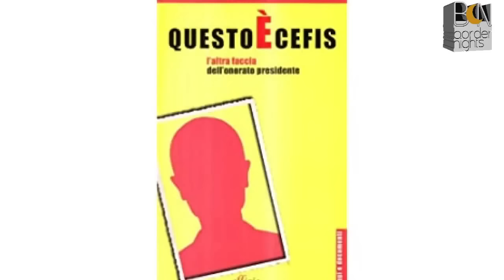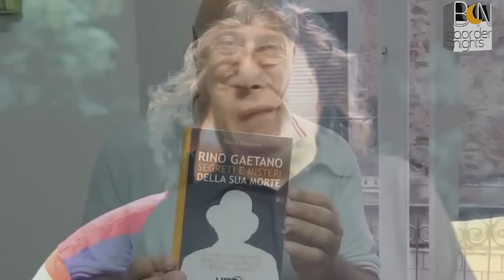RINO GAETANO, SEGRETI E MISTERI - BRUNO MAUTONE (BN STORY 2013-2017-2021)